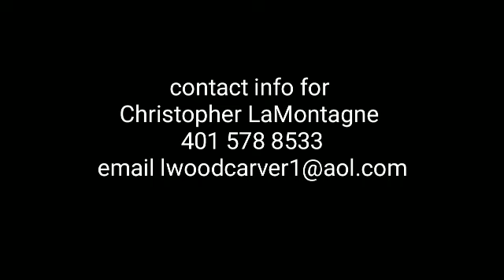chainsaw carving tiny bears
Artist and master craftsman
Christopher LaMontagne pushes the micro carving limits of a chainsaw